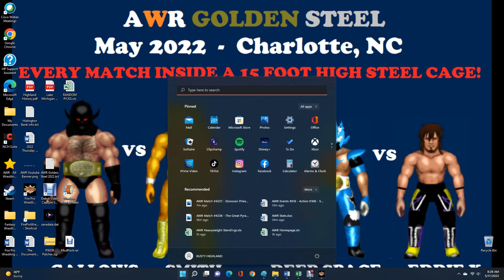AWR Match #4238 : Mike Powerful vs Klaux Lynx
AWR Action
3 Star Match
Houston, Texas
5/17/2022